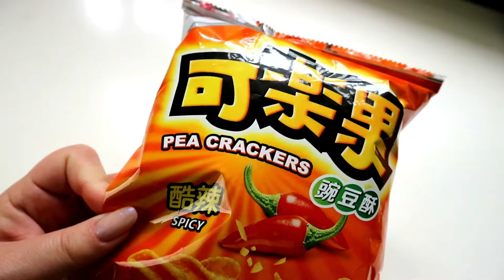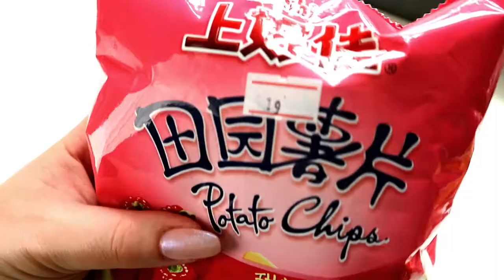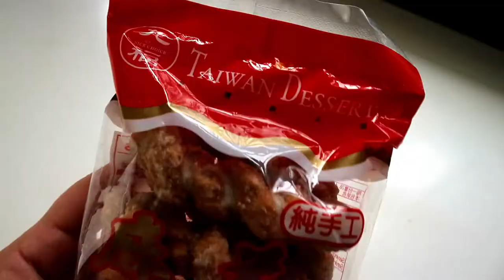ASIAN SNACKS TASTING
We visited the Sun Sun grocery store in Durban North recently, and picked up some goodies to taste test for you!

You can find out more about Sun Sun Fresh Market

Free music from Wondershare Filmora video editor